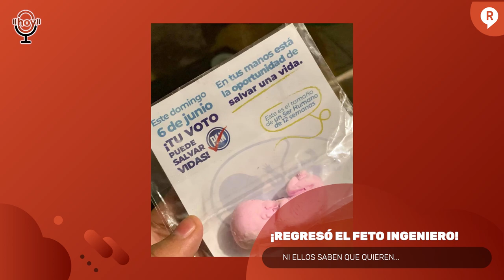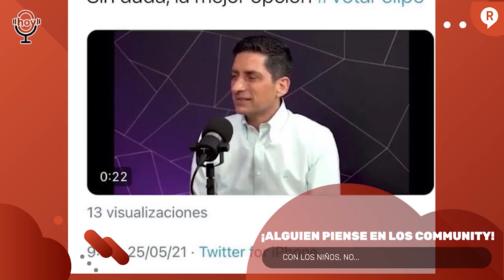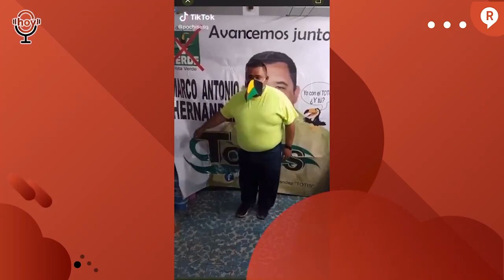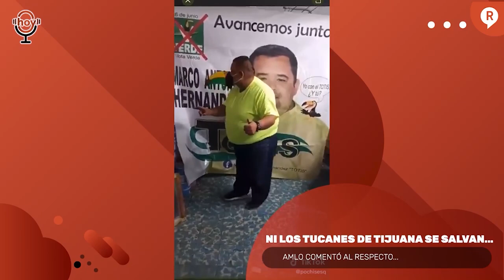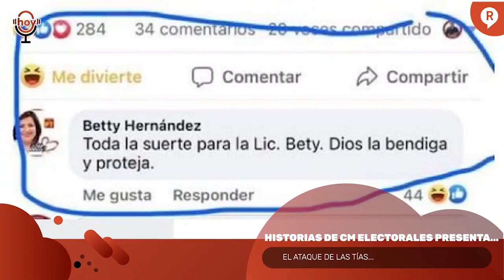Video: Los mejores memes de la campaña 2021